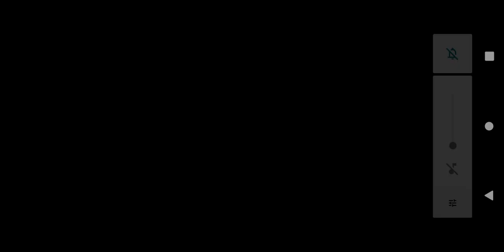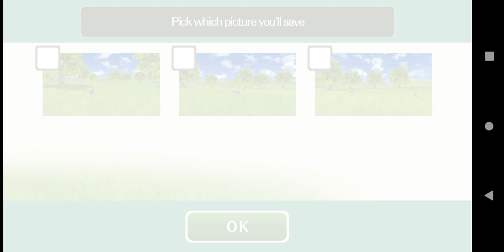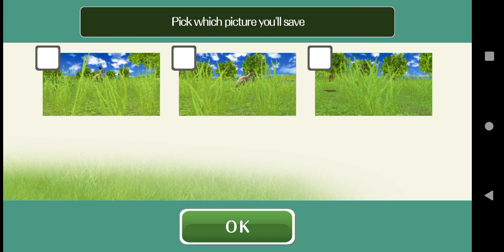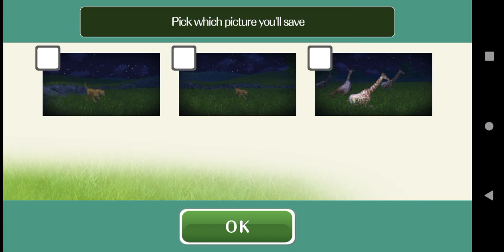Real Safari Part 2